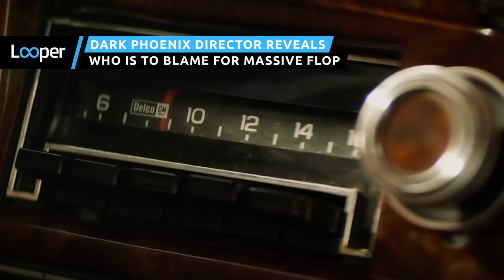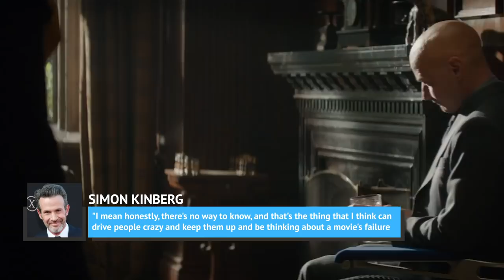Dark Phoenix Director Reveals Who Is To Blame For Massive Flop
X-Men: Dark Phoenix was supposed to be the epic finale to Fox’s X-Men series that started way back in 2000, but the film ended up flopping financially and failing critically, with many calling it the worst in the series. It’s easy to blame a lot of different factors for the film’s failure, including the fact that Avengers: Endgame was still fresh in people’s minds, but director Simon Kinberg rejects that.

Even though he is still quite proud of the film, Dark Phoenix director Kinberg has revealed that he is the one to blame for it being a massive flop.